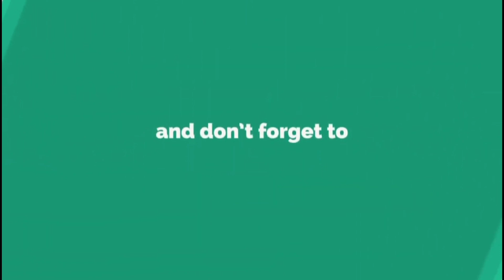Madhepura : देखें मधेपुरा,उदाकिशुनगंज और आलमनगर नगर परिषद में किसके सर पर सजा मुख्य पार्षद पद का ताज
देखें मधेपुरा, उदाकिशुनगंज और आलमनगर नगर परिषद में किसके सर पर सजा मुख्य पार्षद पद का ताज